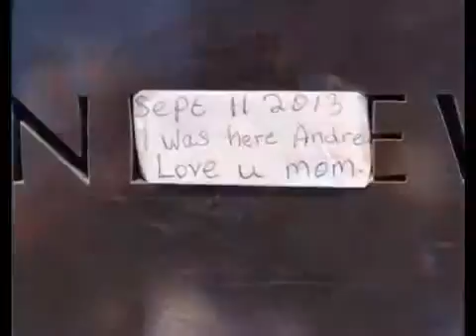Remembering 911 Memorial services mark 12th anniversary of attacks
9/11 memorial services mark 12th anniversary of attacks
It's a day Americans will never forget. Hundreds of people from across the country gathered near the World Trade Center to commemorate the thousands of lives lost on 9/11. A memorial ceremony marking the 12th anniversary of the attacks started with a chorus singing the "Star-Spangled Banner," followed by a moment of silence at 8:46 a.m., the time the first hijacked plane struck the North Tower. Here, Mija Quigley of Princeton Junction, N.J., embraces the name of her son Patrick Quigley, who was one of the nearly 3,000 who perished in the 2001 attacks.

The September 11 attacks (also referred to as September 11, September 11th, or 9/11[nb 1]) were a series of four coordinated terrorist attacks launched by the Islamic terrorist group al-Qaeda upon the United States in New York City and the Washington, D.C. metropolitan area on Tuesday, September 11, 2001.
Four passenger airliners were hijacked by 19 al-Qaeda terrorists so they could be flown into buildings in suicide attacks. Two of those planes, American Airlines Flight 11 and United Airlines Flight 175, were crashed into the North and South towers, respectively, of the World Trade Center complex in New York City. Within two hours, both towers collapsed with debris and the resulting fires causing partial or complete collapse of all other buildings in the WTC complex, as well as major damage to ten other large surrounding structures. A third plane, American Airlines Flight 77, was crashed into the Pentagon (the headquarters of the United States Department of Defense), leading to a partial collapse in its western side. The fourth plane, United Airlines Flight 93, was targeted at Washington, D.C.,[2] but crashed into a field near Shanksville, Pennsylvania after its passengers tried to overcome the hijackers. In total, almost 3,000 people died in the attacks, including the 227 civilians and 19 hijackers aboard the four planes. It also was the deadliest incident for firefighters in the history of the United States.
Suspicion quickly fell on al-Qaeda. Although the group's leader, Osama bin Laden, initially denied any involvement, in 2004, he claimed responsibility for the attacks.[1] Al-Qaeda and bin Laden cited U.S. support of Israel, the presence of U.S. troops in Saudi Arabia, and sanctions against Iraq as motives for the attacks. The United States responded to the attacks by launching the War on Terror and invading Afghanistan to depose the Taliban, which had harbored al-Qaeda. Many countries strengthened their anti-terrorism legislation and expanded law enforcement powers. Having evaded capture for years, bin Laden was located and killed by U.S. forces in May 2011.
The destruction of the Twin Towers and other properties caused serious damage to the economy of Lower Manhattan and had a significant effect on global markets, closing Wall Street until September 17 and the civilian airspace in the U.S. and Canada until September 13. Many closings, evacuations, and cancellations followed the attack, either out of fear of further attacks or respect for the tragedy. Cleanup of the World Trade Center site was completed in May 2002, and the Pentagon was repaired within a year. Numerous memorials have been constructed, including the National September 11 Memorial & Museum in New York, the Pentagon Memorial, and the Flight 93 National Memorial in Pennsylvania.
On November 18, 2006, Construction of One World Trade Center began at the World Trade Center site.[3] As of September 2013, the new tower's concrete construction is largely complete, and will officially open when the installation of podium glass and interior construction are completed in late 2013 or early 2014.